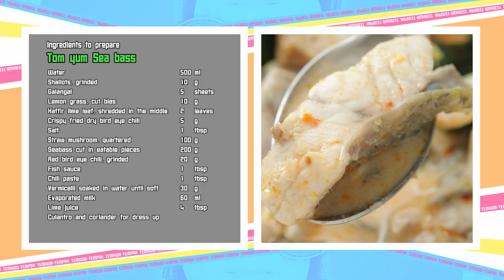เต็มปากเต็มคำ (ปลากะพง ) / ข้าวต้มปลากะพงกับไข่ออนเซ็น / ต้มยำปลากะพงน้ำข้น | EP.132 [3/3]